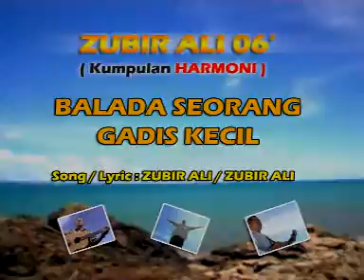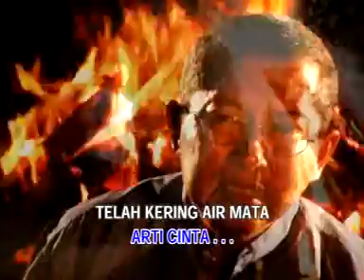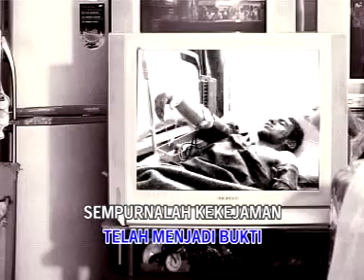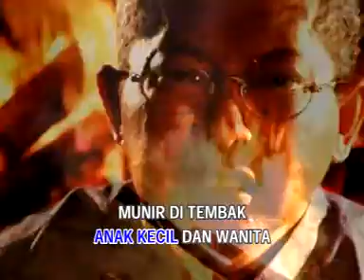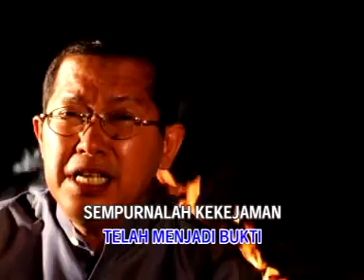Balada Seorang Gadis Kecil - Harmoni